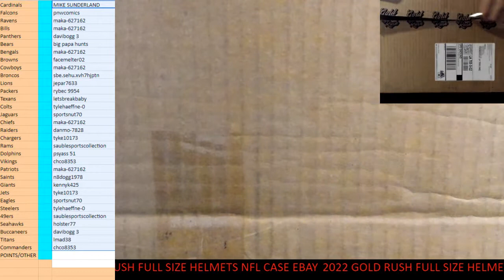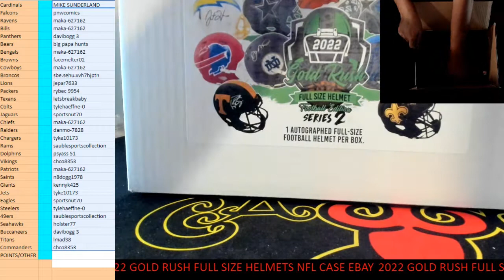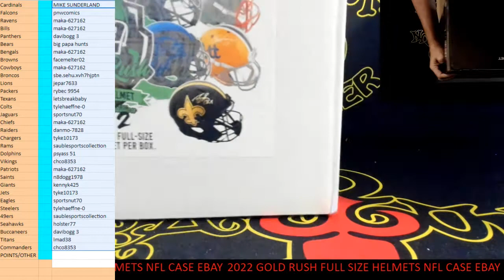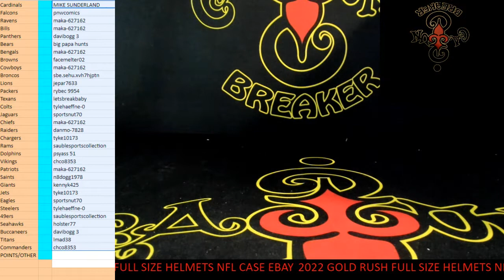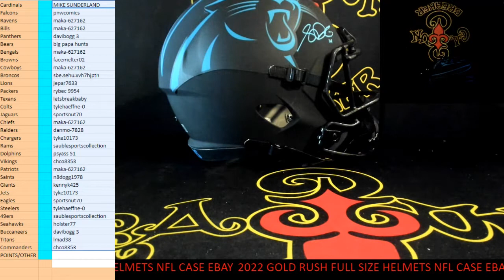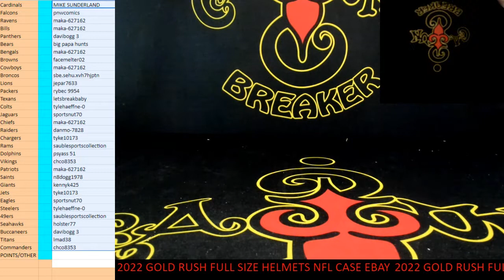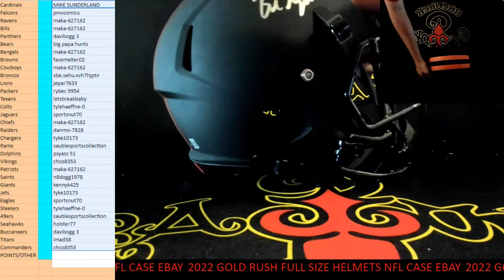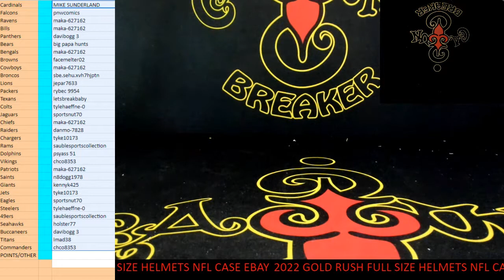CAJUNBREAKER 2022 GOLD RUSH FULL SIZE HELMETS NFL CASE #4(EBAY) 8-19-2022